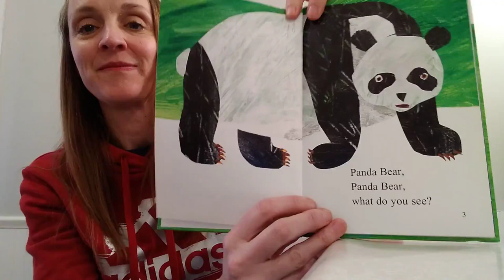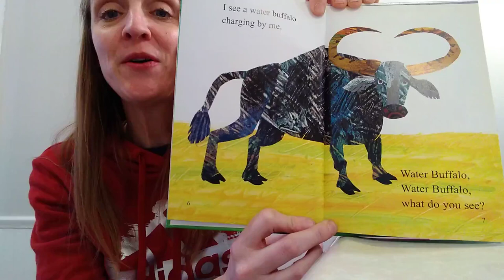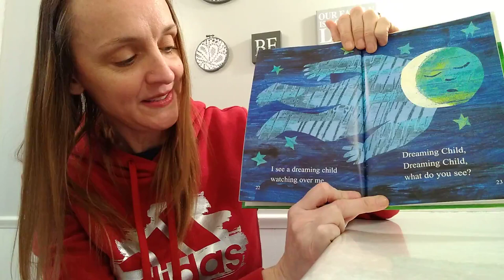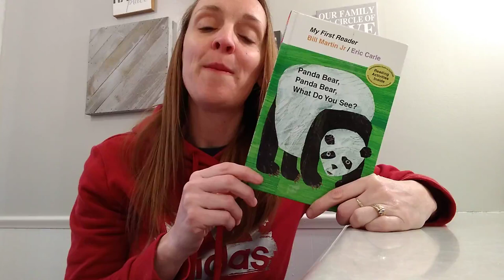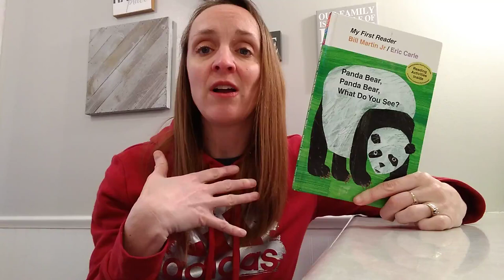Brilliant Bees Read Aloud- Panda Bear, Panda Bear What Do You See?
Join Mrs. Nestler and the Brilliant Bees for another fun read aloud.